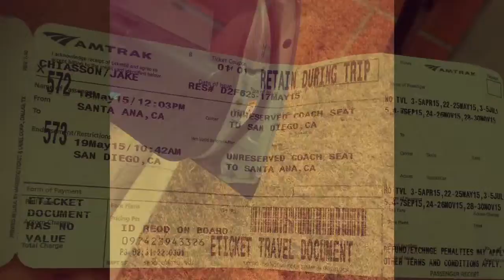Southern California 2015- Chiasson GoPro Adventures